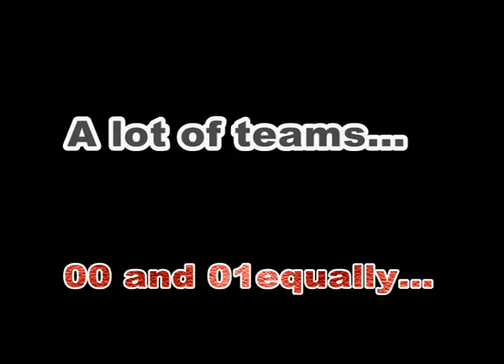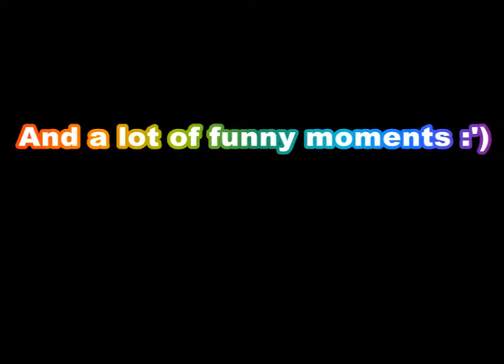JK:JA: Tribute Video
Enjoy! Created by: Dyyn